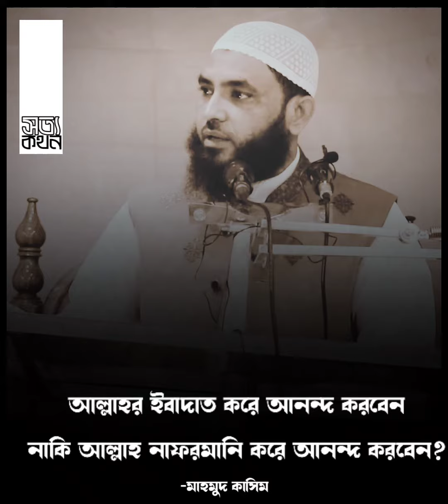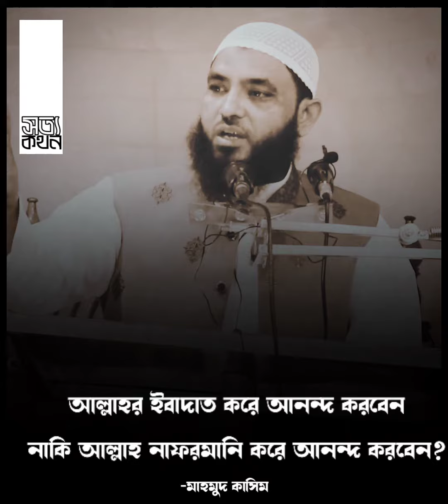মুমিনেরা খারাপ কাজের জায়গা কে avoid করবে।